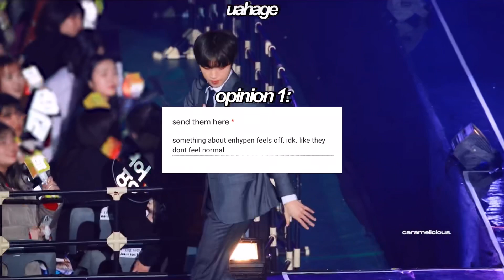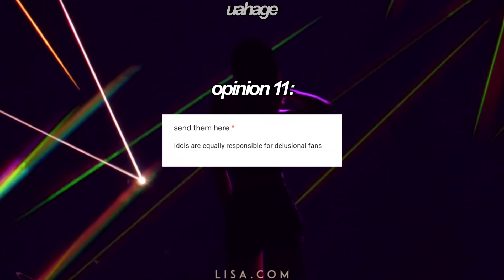your kpop opinions & confessions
[2144]

Heyy!! so you guys sent in some of hour kpop opinions and confessions and i responded to the ones I found most interesting i hope you ENJOY!!

faq₊˚.༄
 name-sarah
ults-itzy nct and twice
intro-life is still going on-nct dream

the idol in the thumbnail is Yoon ࿐ ˊˎ-
stream xoxo :)

tags ~